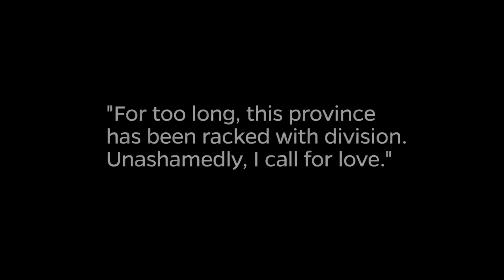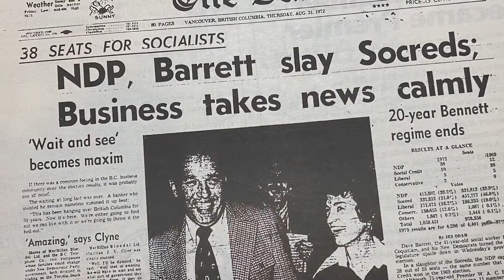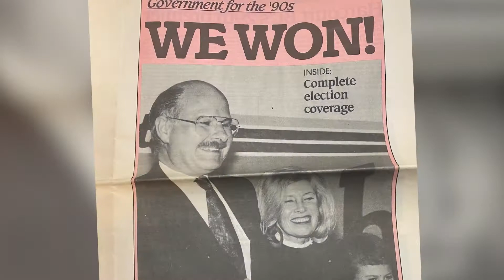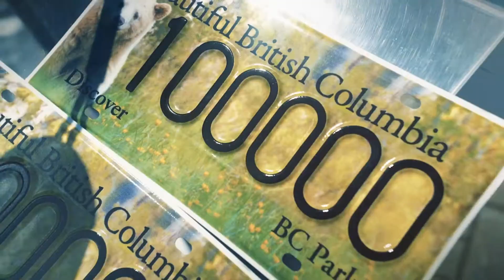60 years of the BC NDP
For people. For what’s right. For future generations. It's the 60th anniversary of the BC NDP — and we’re just getting started.